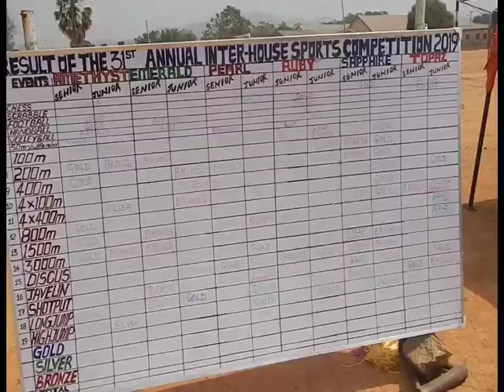FGGC Bwari Holds 31st Inter-House Sport Competition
Sports has been described as a unifying factor among Nigerians

Permanent secretary federal ministry of education stated this in his opening remark at the 31st inter- house Sports competition of federal government Girls college bwari Abuja.

Osaruonamen Ibizugbe reports the principal of the school as commending the education ministry for its  support towards ensuring the event is a success.